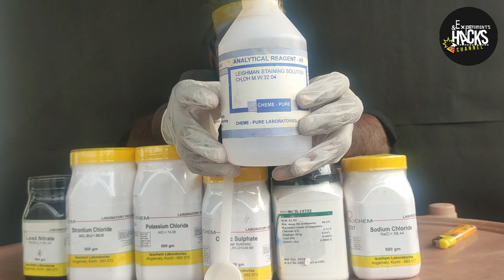Rainbow Fire | Colorful fire | Experiments and Hacks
Rainbow Fire

In this video Experiments and Hacks tea, explained in detailed manner how to produce fire in different color with different chemical salts. Each salt is capable of producing different color fire, here in this video we explained clearly. This video is one of the top 10 chemical video or one of the top 10 chemical experiment. The chemical we used in this video are Methol as fuel, the salts are Boric Acid, Calcium Chloride, Copper sulphate, Lead Nitrate, Potassium Chloride, Sodium Chloride,  Strontium Chloride.